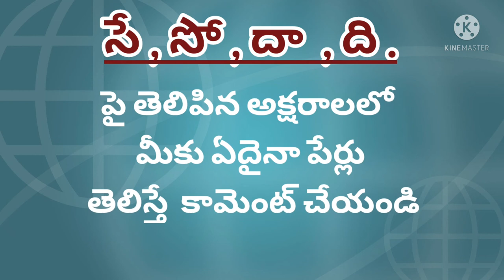S d letternames@GajulaNagendra1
సే సో దా ది అక్షరాలలో అమ్మాయిల పేర్లు అందమైనవి@GajulaNagendra1s d letter namesbaby names,girl names
popular Telugu boy names beginning with  letter S ,D selecting a suitable name for a child has always been a special task for every parents it requires a lot of thoughts this popular collection of modern Telugu by names beginning with S,D will help you to find a perfect name for your newborn baby this Telugu names list contains modern and unique and beautiful names for a Hindu boy or girl cute names ahead unique names good meaning we trust you will find a good perfect name for the list  baby names
names
baby names 2023
girl names
name ideas

Babynames hinduboynames vkota nagendragajula# చిన్న పిల్లల అందమైన పేర్లు నక్షత్ర రీత్య ఉపయోగపడే వీడియోలు మంచి వీడియోలు ఈ ఛానల్ లో అప్లోడ్ చేస్తూ ఉంటాను నచ్చినట్లయితే సబ్స్క్రైబ్ చేయండి లైక్ చేయండి

Urs
 Nagendra gajula